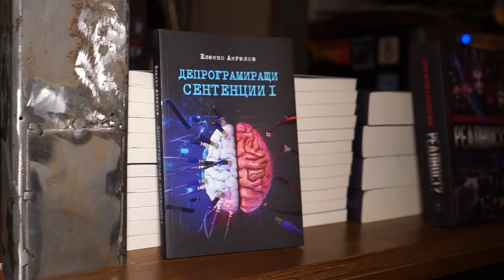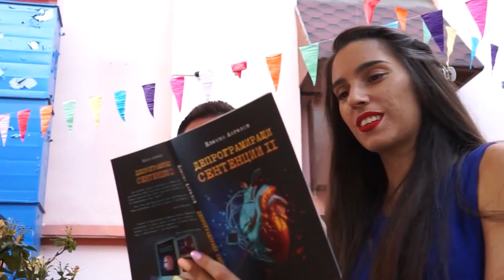Еленко Ангелов - официално представяне на романа "РЕАЛНОСТ?" и "Депрограмиращи сентенции" 1 & 2